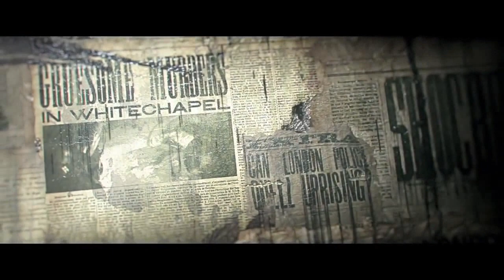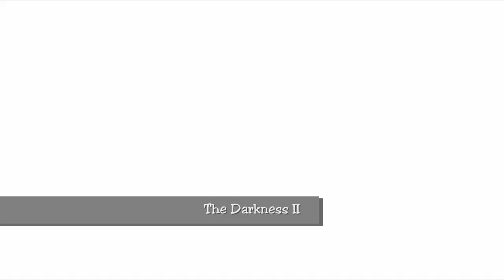Game Cinematics 20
Dark Souls
Lost Planet 3
Dungeons & Dragons: The Sundering
The Darkness II